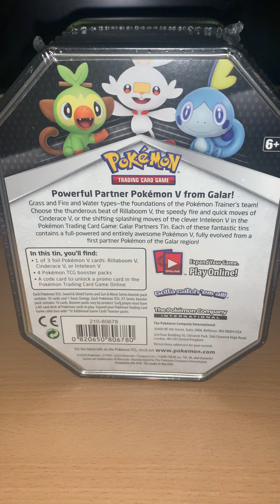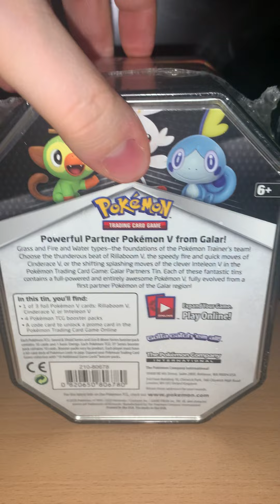Pokémon tin set Rillaboom, Cinderace and Inteleon (unintentional ASMR)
What’s up everyone, another video for you here, a look in a 2020 three tin sealed set. Unintentional ASMR as we do it, looking at packs, the value and tin designs. Cheers all.